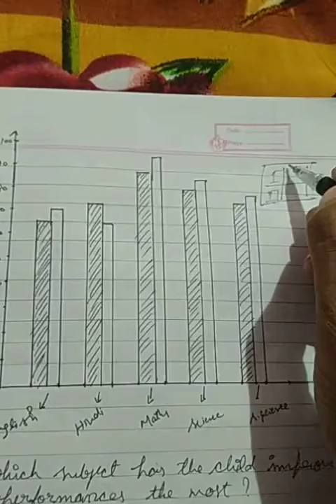Class-7 Maths Unit-3